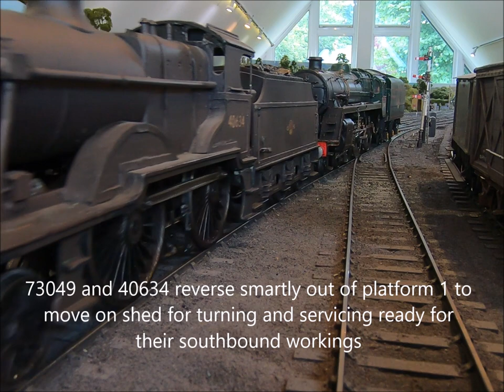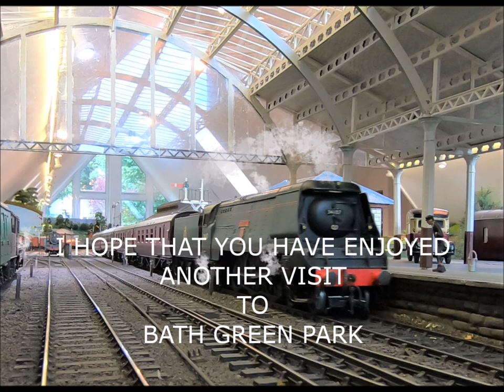A 7mm model of the Somerset & Dorset Railway at Bath Green Park September 2021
The railway is based in the 1950's and 60's up to closure. The track layout is as close as can be in a model and includes Green Park station, both S&D and Midland sheds, Midland Bridge and S&D yards, Bath Junction, Devonshire Bank and tunnel, Lyncombe Vale, Combe Down tunnel, Midford station and viaduct,  Writhlington Colliery and exchange sidings and is run with correct stock and to timetable for the period

A varied selection of weekday and Summer Saturday workings that typically would have been seen at Bath Green Park